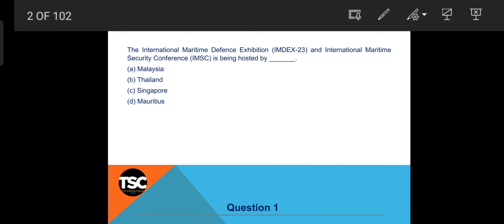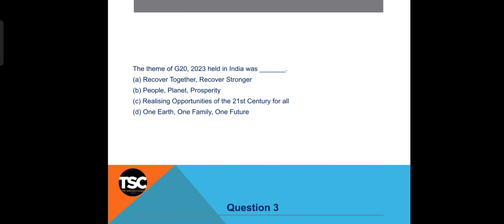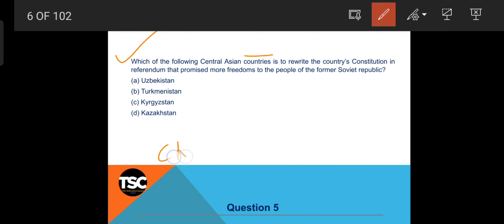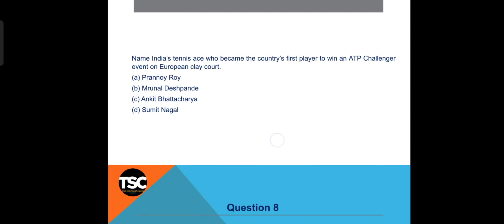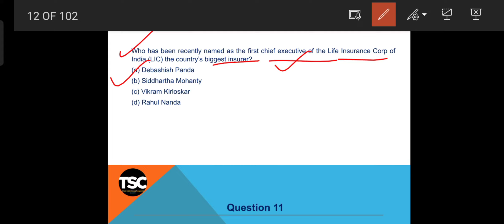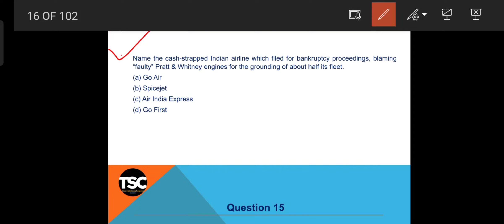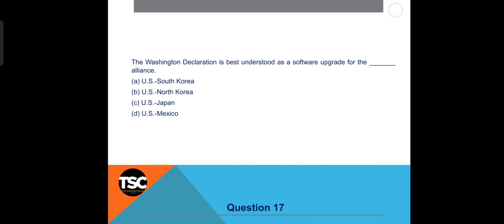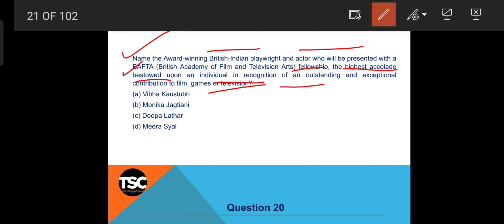Important May 2023 Current Affairs for PCS Exams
17 may 2023 current affairs
18 may 2023 current affairs
11 may 2023 current affairs
12 may 2023 current affairs
19 may 2023 current affairs
10 may 2023 current affairs
13 may 2023 current affairs
16 may 2023 current affairs
may 2023 current affairs swapno
current affairs quiz may 2023
1 may 2023 current affairs in hindi
14 may 2023 current affairs
1 may 2023 current affairs adda247
current affairs of may 2023 india
7 may 2023 current affairs bankers adda
5 may 2023 current affairs in english
5 may 2023 current affairs adda247
5 may 2023 current affairs quiz
5 may 2023 current affairs in marathi
6th may 2023 current affairs
6 may 2023 current affairs bankers adda
6 may 2023 current affairs in hindi
6 may 2023 current affairs affairscloud
6 may 2023 current affairs adda247
6 may 2023 current affairs quiz
7 may 2023 current affairs in hindi
7th may 2023 current affairs
7 may 2023 current affairs adda
5 may 2023 current affairs in hindi
7 may 2023 current affairs in english
7 may 2023 current affairs quiz
7 may 2023 current affairs adda247
7 may 2023 current affairs in marathi
8 may 2023 current affairs in hindi
8 may 2023 current affairs quiz
8 may 2023 current affairs adda247
8 may 2023 current affairs in marathi
9 may 2023 current affairs in hindi
9 may 2023 current affairs quiz
9 may 2023 current affairs in english
9 may 2023 current affairs affairscloud
how long until may 5 2023
how long until may 28 2022
26 may 2023 current affairs
3rd may 2023 current affairs
28 may 2023 current affairs
21 may 2023 current affairs
23 may 2023 current affairs
27 may 2023 current affairs
24 may 2023 current affairs
22 may 2023 current affairs
25 may 2023 current affairs
20 may 2023 current affairs
29 may 2023 current affairs
31 may 2023 current affairs
30 may 2023 current affairs
3 may 2023 current affairs in hindi
31 may 2023 current affairs in hindi
4 may 2023 current affairs quiz
30 may 2023 current affairs in hindi
31st may 2023 current affairs
3 may 2023 current affairs bankers adda
3 may 2023 current affairs adda247
3 may 2023 current affairs quiz
3 may 2023 current affairs adda
3 may 2023 current affairs in english
4 may 2023 current affairs in hindi
4th may 2023 current affairs
may 28 2022 weather
how many months until may 2023
4 may 2023 current affairs adda247
4 may 2023 current affairs affairscloud
current affairs of 28 may 2023
current affairs of may 2023 quiz
may 2023 current affairs pdf in hindi
current affairs may 12 2023 affairscloud
may 2023 current affairs bengali pdf
10 may 2023 current affairs bankers adda
4 may 2023 current affairs bankers adda
bankersadda may 2023 current affairs
current affairs may 2023 pdf bangladesh
20 may 2023 current affairs bankers adda
16 may 2023 current affairs bankers adda
22 may 2023 current affairs bankers adda
2 may 2023 current affairs bankers adda
may